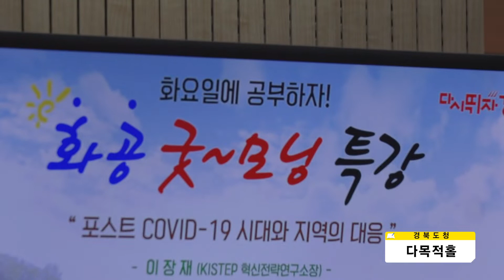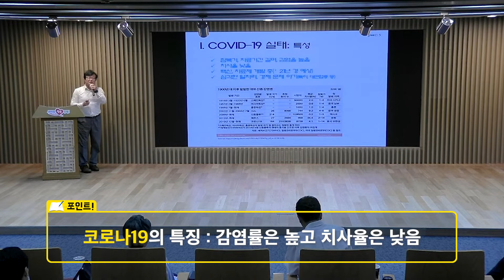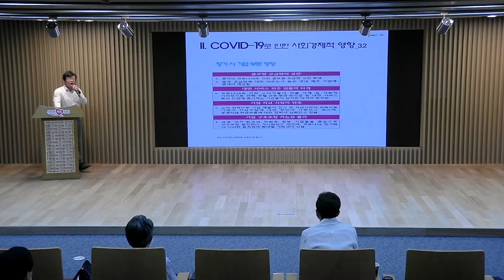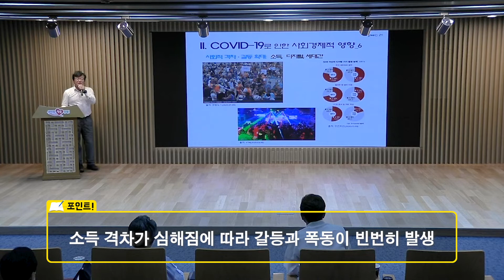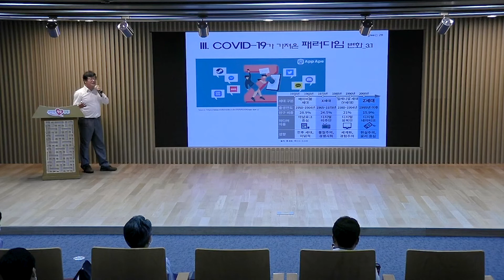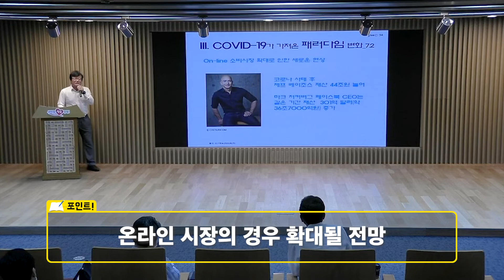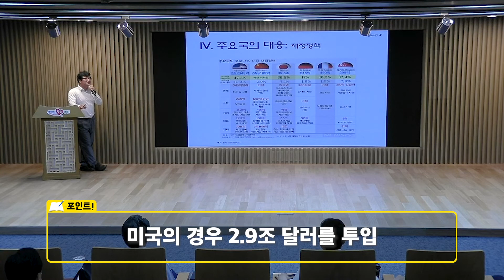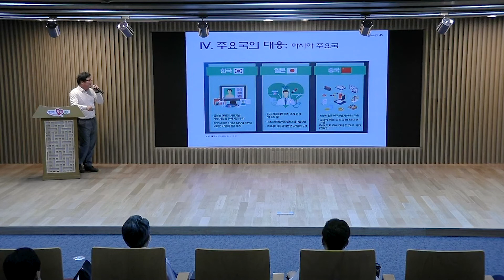화요일에 공부하자! 포스트 코로나19시대 우리의 대응 방안!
모닝 특강 화요일에 공부하자!
오늘은 한국과학기술기획평가원 이장재 소장이 알려주는
포스트 코로나19상황에서 우리의 대응 방법!

우리는 포스트 코로나19 상황을 어떻게 준비해야 할까요?
영상을 통해 배워보도록 합시다.